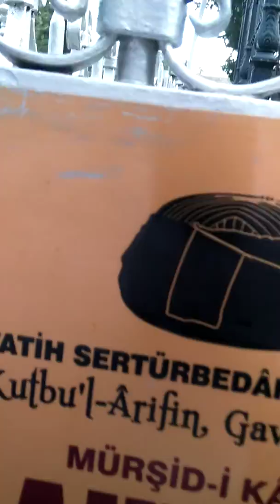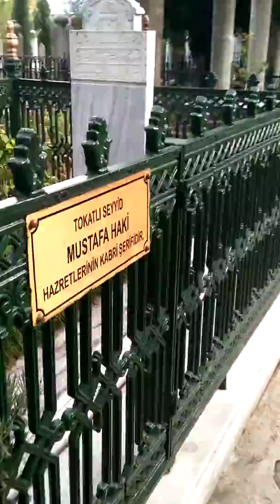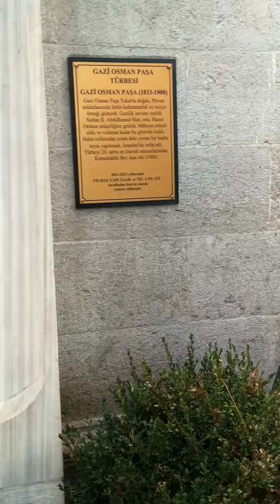Ahmed Amiş Efendi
Fatih Camii haziresi